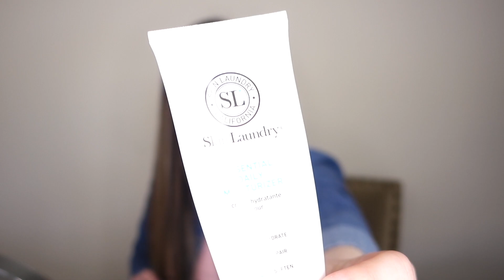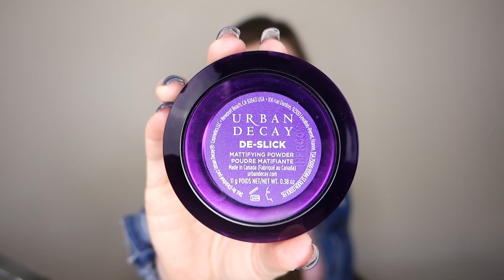COTTON CANDY EYE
FACE:
Skin Laundry Essential Daily Moisturizer
Make Up For Ever HD stick & liquid foundation
Urban Decay De-Slick Mattifying Powder
Physicians Formula Butter Bronzer
Physicians Formula Blush in the shade "Plum Rose"
Anastasia X Amrezy highlighter
Morphe highlight & contour sponge

BROWS:
Anastasia brow wiz in the shade "taupe"
Benefit gimme brow in shade number "3"

EYES:
Morphe X Jaclyn Hill Palette #1
L'Oreal voluminous lash paradise mascara in the shade "black noir"
Makeup Geek shadows
Ardel Faux Mink Wispie Lashes

LIPS:
E.L.F. Lip Balm
NYX Matte Lipstick